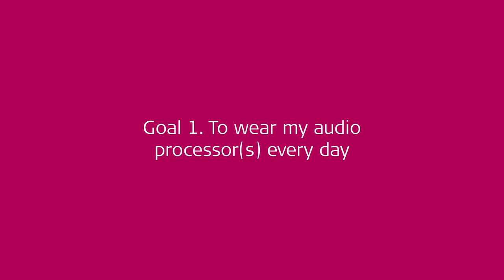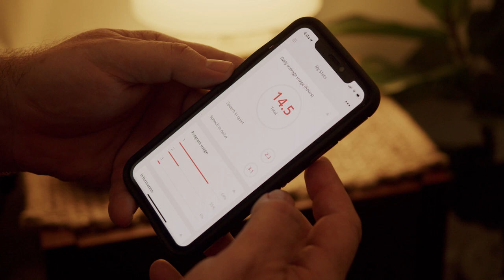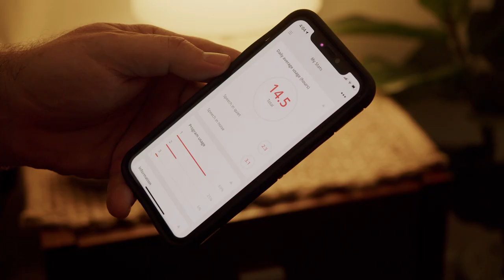Rehab at Home for Adults: How to Wear Your Audio Processor Every Day | MED-EL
The Rehab at Home for Adults video series demonstrates how cochlear implant recipients work towards 12 everyday listening goals.

This video explores Goal 1: To wear my audio processor(s) every day.

John describes what he did to reach the goal of wearing his audio processor all waking hours and highlights the value of keeping track of his CI wear time.

Use the AudioKey 2 app to keep track of how many hours you wear your audio processor.

At MED-EL, helping people with hearing loss has been our passion from the very beginning, when Ingeborg and Erwin Hochmair pioneered the modern cochlear implant. Since then, we’ve grown into the leading hearing implant company—active in over 130 countries around the world and with solutions for every type of hearing loss.